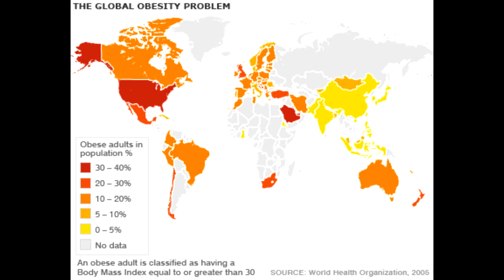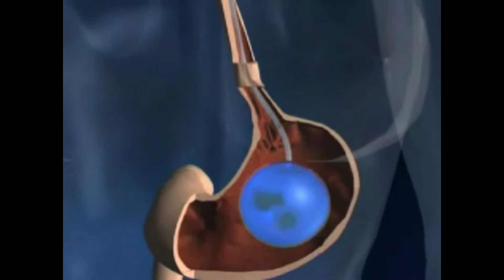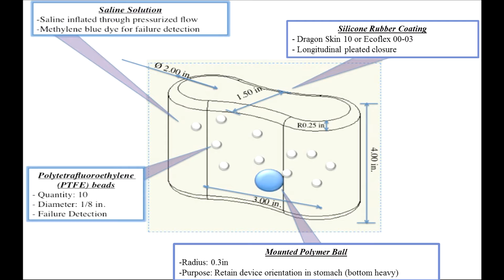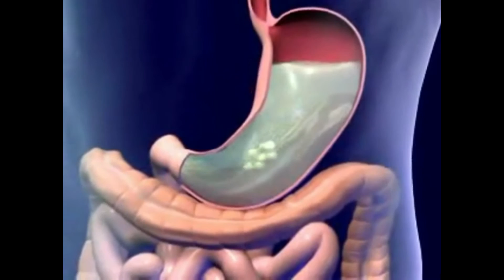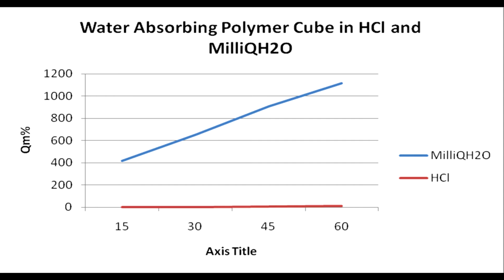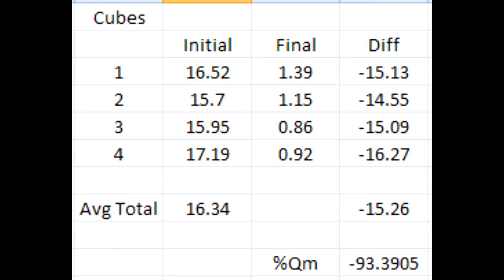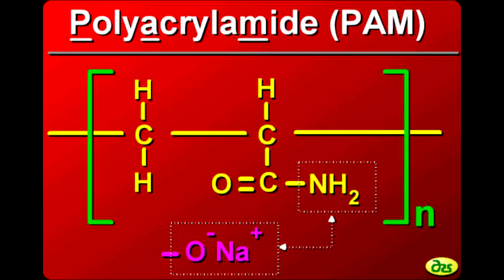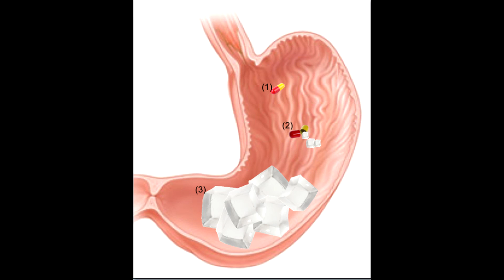Group 13: Encapsulated Superabsorbent Hydrogel For Obesity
Encapsulated Superabsorbent Hydrogel for Obesity

Jessica Leong
Sapphire Lopez
Anthony Owusu
Shwe Pyie
Peter Song
Stephanie Tran